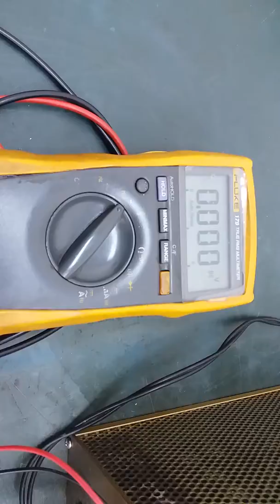64247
Teste da fonte Power Control System M155